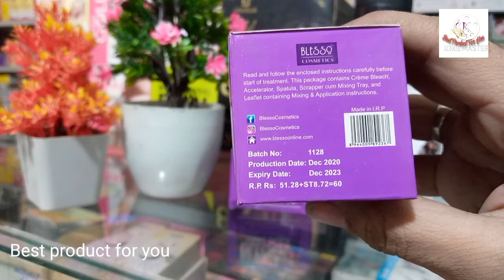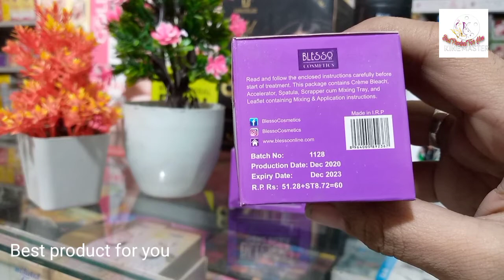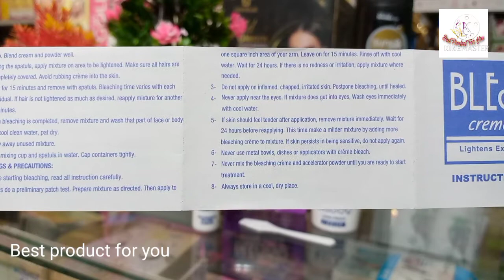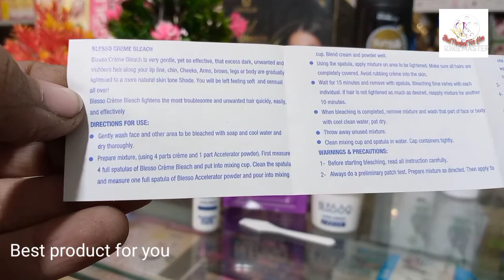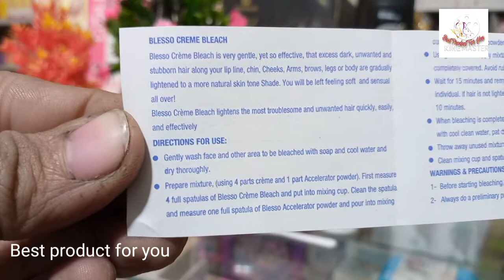Blesso cream bleach | lightens Excess Dark hair | blesso cream bleach benefits use in Urdu Hindi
Blesso cream bleach | blesso cream bleach benefits use in Urdu Hind